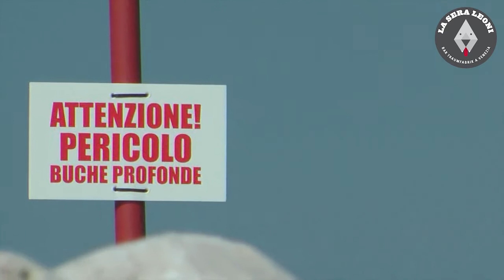La Sera Leoni: Quinta puntata da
LA SERA LEONI.
Un web format in differita da Venezia71 prodotto da Bar Traumfabrik a sostegno del progetto postmod e della sua futura programmazione.